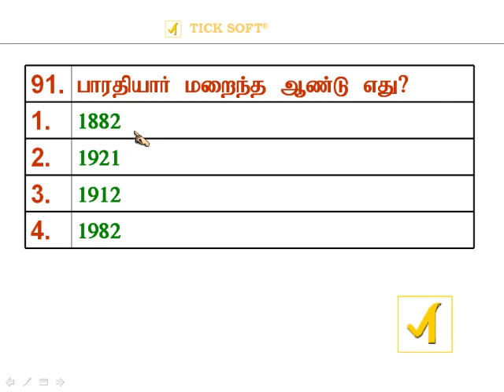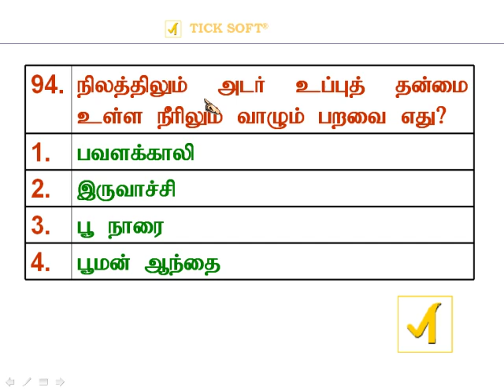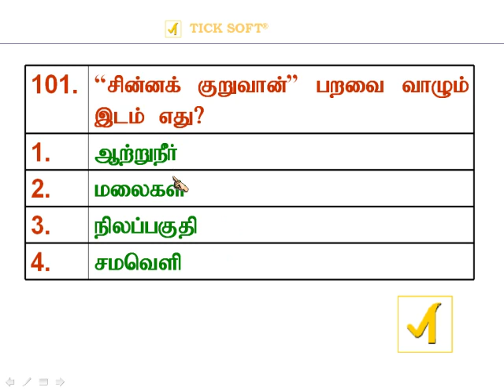Samacheer Tamil Question and Answer (6th class) - 02 part 01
In this video teaching about samacheer kalvi study material, and 6th class ,7th class, 5th class, samacheer tamil subject full video..tnpsc exam prepataion, samacheer tamil video tutorial, samacheer lesson, Samacheer Tamil Question and Answer (6th class) - 02 part 01